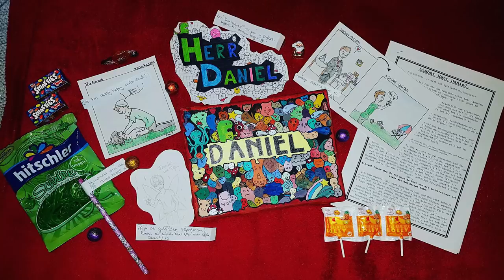Mein Jahresrückblick 2017! [German] [Facecam] [Full-HD]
Das Jahr 2017 brachte mir Höhen und Tiefen, dennoch war es ein sehr erfolgreiches Jahr, auch wenn es mehr Tiefen als Höhen waren. Ihr als meine Zuschauer habt mir das Ganze natürlich noch um einiges schöner gestaltet, deswegen musste ich wie jedes Jahr ein Video machen in dem ich auf das vergangene Jahr zurückblicke und euch im Endeffekt für alles herzlich danke! :]